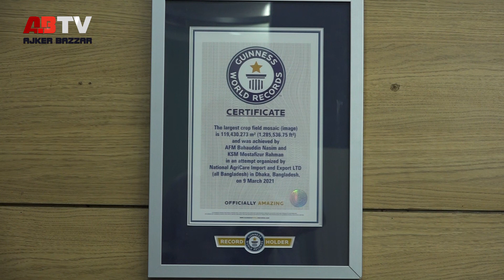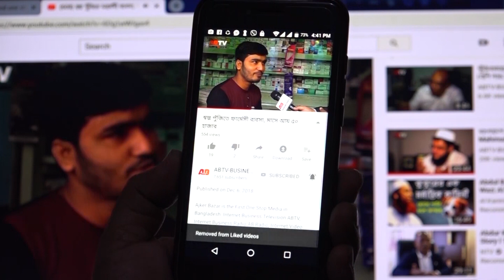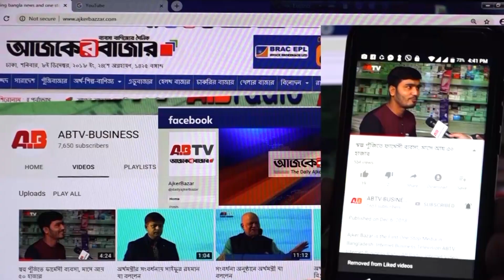বহির্বিশ্বের অর্থনৈতিক মন্দা, আমাদের বাজেট ও নির্বাচন